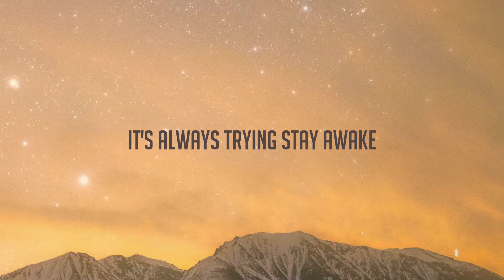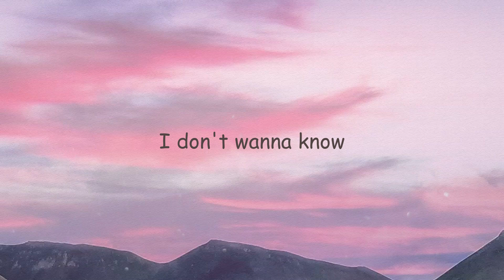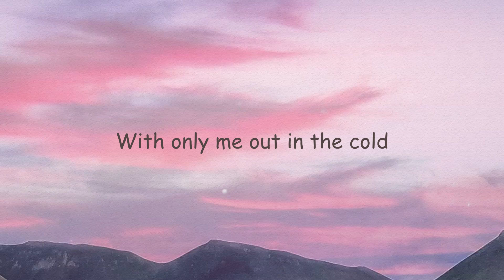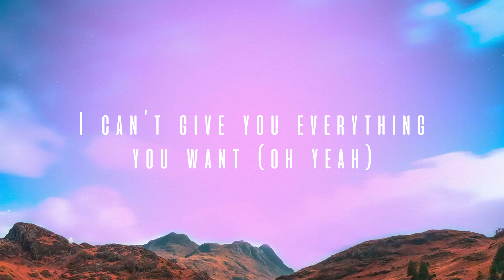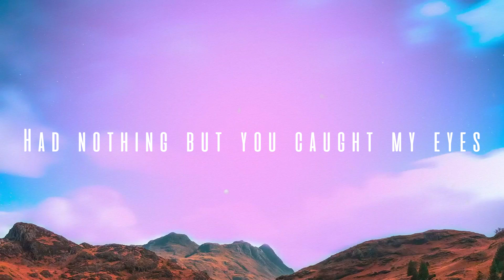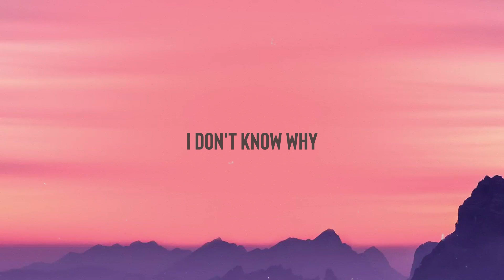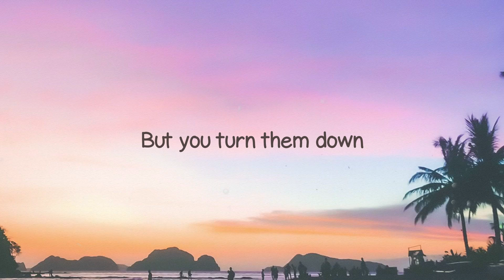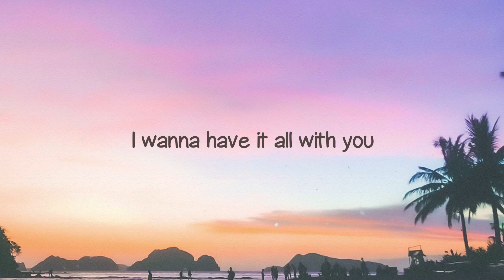In My Mind - Lyn Lapid (With Lyric) 💝